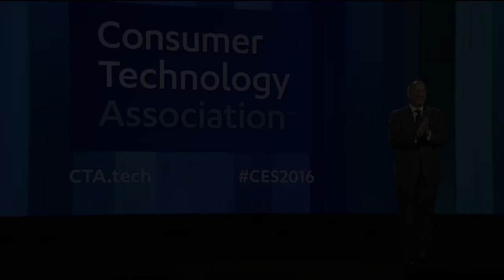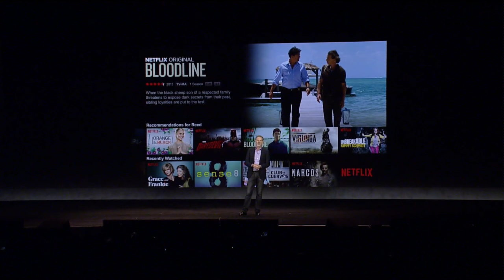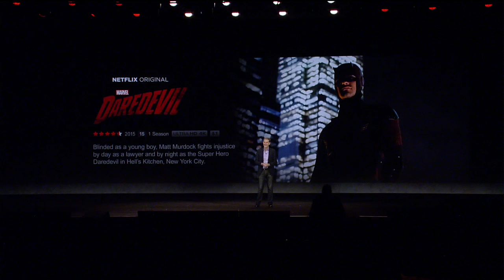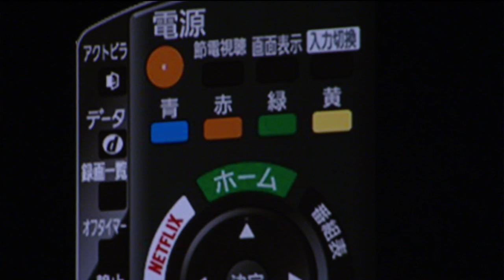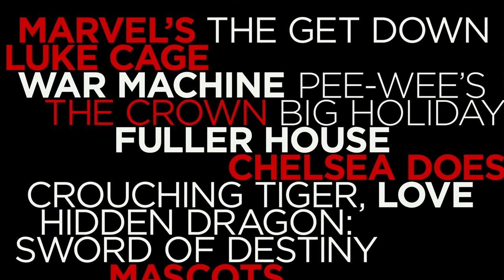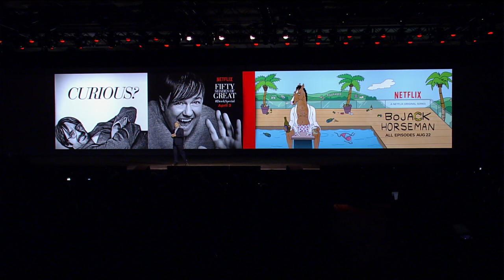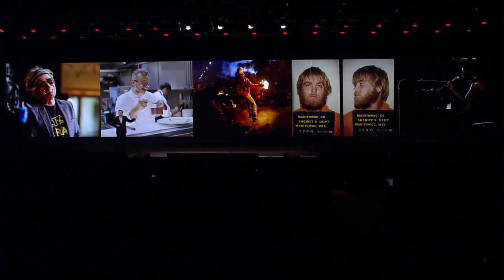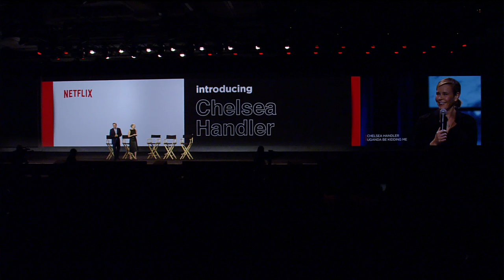Reed Hastings, Netflix - Keynote 2016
Reed Hastings co-founded Netflix in 1997. In 1991, Reed founded Pure Software, which made tools for software developers. After a 1995 IPO, and several acquisitions, Pure was acquired by Rational Software in 1997. Reed is an active educational philanthropist and served on the California State Board of Education from 2000 to 2004. He is currently on the board of several educational organizations including CCSA, Dreambox Learning, KIPP and Pahara. Reed is also a board member of Facebook, and was on the board of Microsoft from 2007 to 2012.